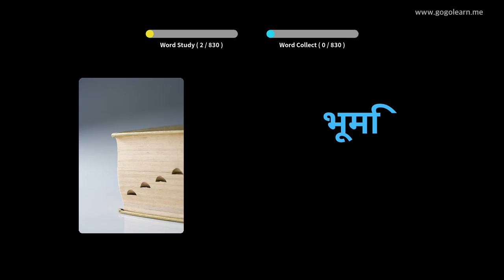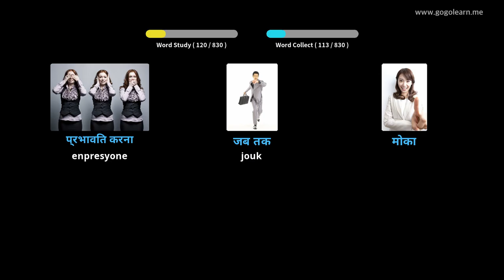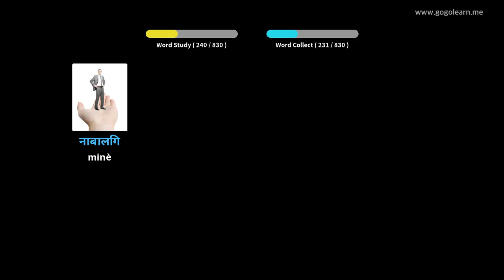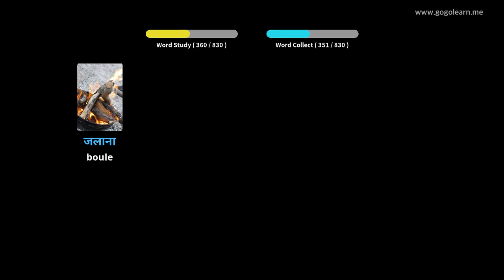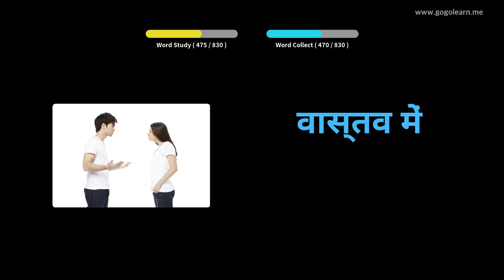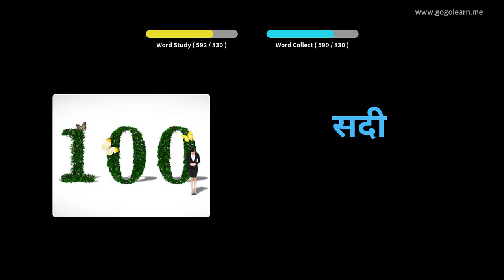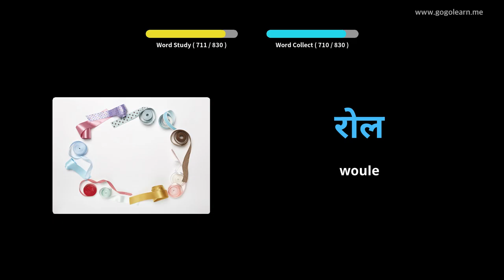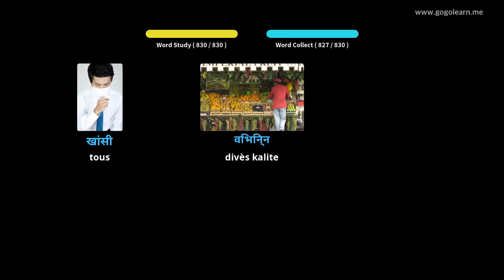Vokabilè Hindi tande pandan li ap dòmi | Golearn